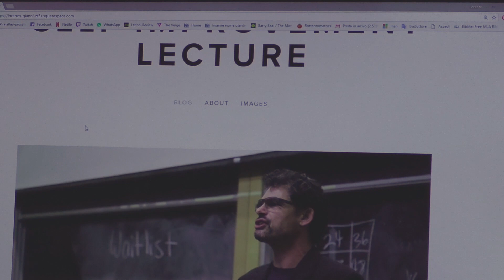Yellow one - Short film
A short film created for my filmmaking course.

Special thanks to Luis Serrano for making the music.